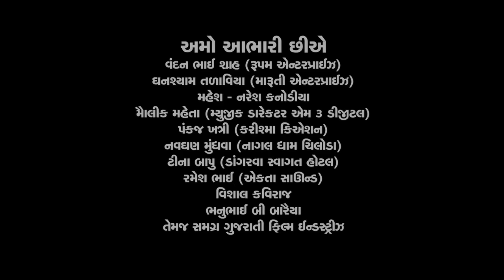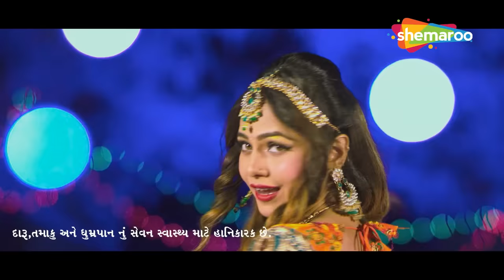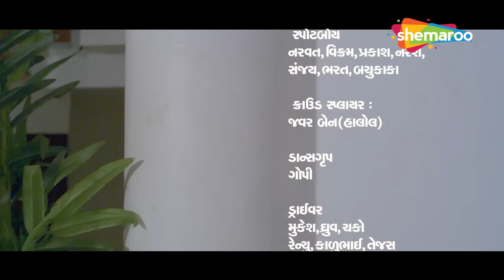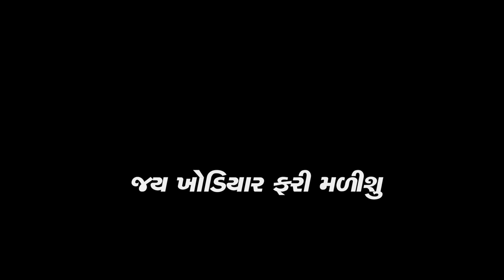કેમ રે ભૂલાય ઠાકોર નં ૧ FULL MOVIE | Kem Re Bhulay Thakor No. 1 | Vikram Thakor ane Jagdish Thakor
જુઓ વિક્રમ ઠાકોર અને જગદીશ ઠાકોર નું જબરદસ્ત પિક્ચર, કેમ રે ભૂલાય ઠાકોર નં ૧.
Watch this superhit Gujarati Movie, Kem Re Bhulay Thakor No. 1 starring Vikram Thakor and Jagdish Thakor on Shemaroo Gujarati @shemaroogujarati

& Stay Entertained!